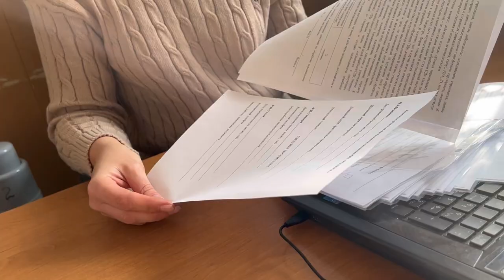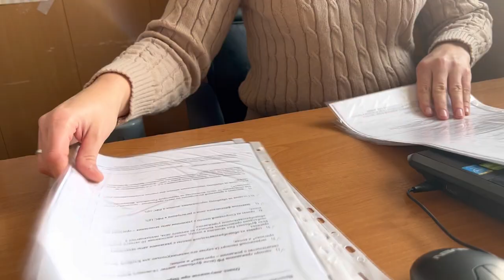Лица «Родины» | Выпуск 5 | Елена Ермолаева